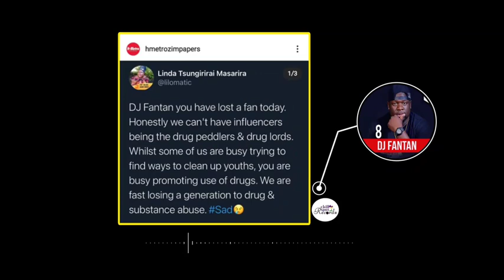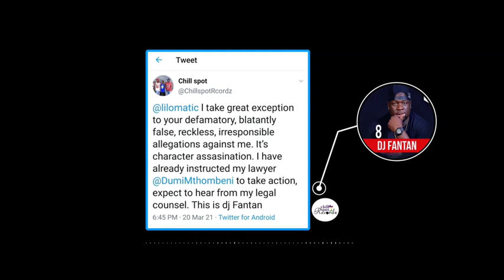Dj fantan Respond to Linda Masarira (about Nyaya dzema dhiragizi (2021)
Dj fantan calls Linda Masarira (fantan akatswa ne nyaya yekunzi ari kuita zvema dhiragizi (2021)